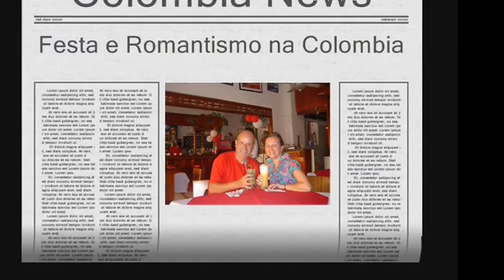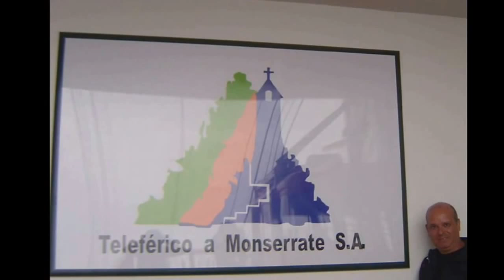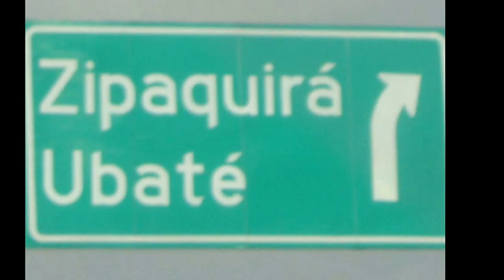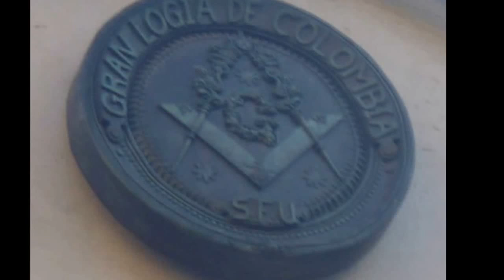Colombia com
Colombia